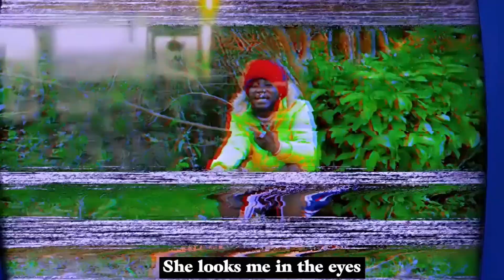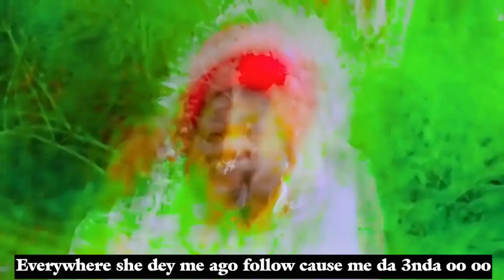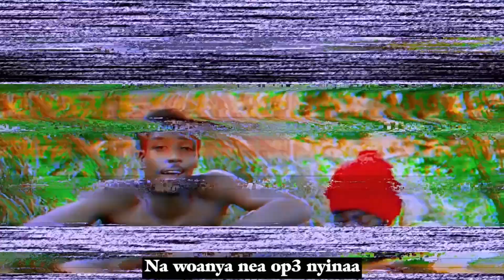ACOK The Living Legend ( All Clips ) S1E2 Hits Only Records Competition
These Artist put time and efforts into creating  art that is showcased here. The Community and Competition is for All Artist to show what they got and enjoy the craft of the other artist as well as their own. Meet new Artist as well as take there talents to the next level.
Sharing this video with your peers can not only help the artist but allow new members to see the community and join.

Hits Only Records Competition
S1E2 2023 Series

Hosted By: Alexander A. Jones ( Hits Only Records LLC )

This Is The Second Episode of  The Hits Only Records Competition Season 1.
With Episode 4 in the works as we branch out to USA, Ghana , Nigeria , Ethiopia, South Africa , Nepal and India, we follow Episode 2 as the new challengers arrive to drop their round 1 videos.
Who will be the top 12?

Artist put the talents to the test up against competitors to see who proves to be the best of the best and most qualified to take the Win and walk away Champ of the Hits Only Records Competition.
Subscribe to the page, drop a like and follow, and stay tuned to see who will be winner, as well as comment on who you think should be dubbed the winner.
Contact if you'd like to partake in the next competition as well as if you'd like to be one of the judges.
Join the community if you're an Artist or if you just want to watch the artist and support them in their journey to the top.
I support and appreciate all Artist who've participated and you've all showed that your very talented and you all got what it takes to be the top artist, but only one will be dubbed the best.
All artist are very talented and have the option to be performing at the Hits Only Records Kumasi Festival in October, so come show support the the local artist and have a great time with the community.

Let the Voting begin on who yall think should be 1st , 2nd, 3rd, and 4th